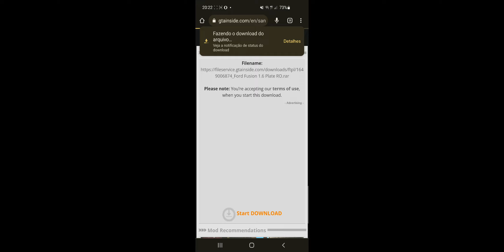Ford Ecosport 2007 1990 Ford Ecosport